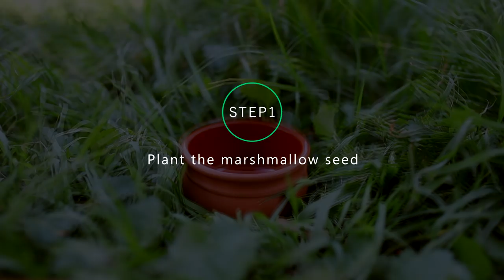grow a marshmallow